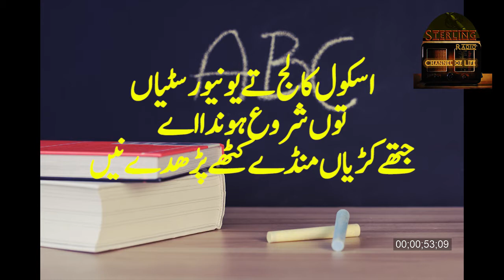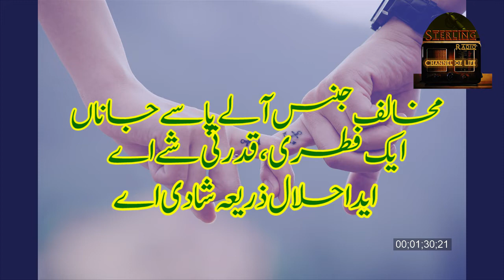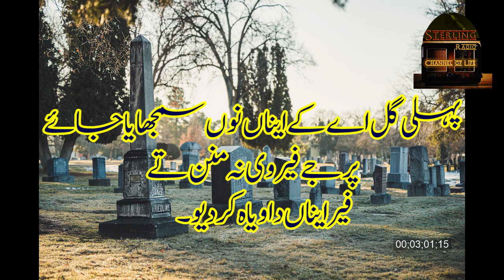Moral Decline (W.r.t Opposite Gender) | Punjabi | Recording 2 | Unguided Youth | STERLING RADIO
Unguided Youth (Who is to Blame) is a new series started on Sterling Radio.

This is the second part in Punjabi. It discusses Moral Decline in Young Generation of Pakistan with respect of Matters of Opposite gender. The Possible Corruptions of young generation including Zinna (Fornication) and Suicide and their Reasons are discussed.

This series will discuss the Bad Changes in Young generation of Pakistan due to different negative effects around them which are ever evolving and will also discuss about the things and people who are responsible for those changes.

This series will be released in multiple smaller Parts given as "Recording No." in three Languages English, Urdu and Punjabi.

This Video was not possible without the help of generous free image and video source websites